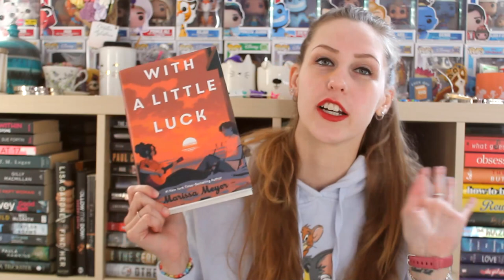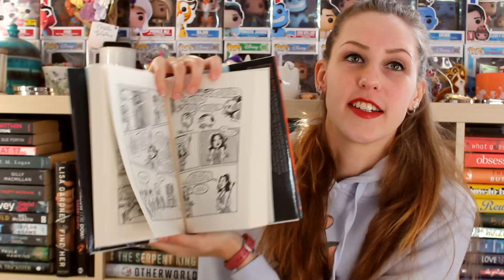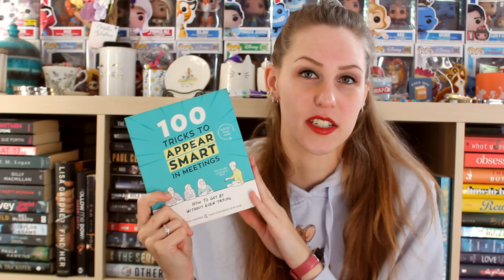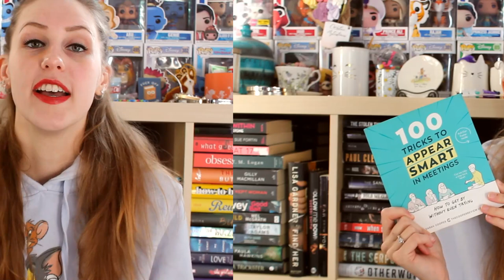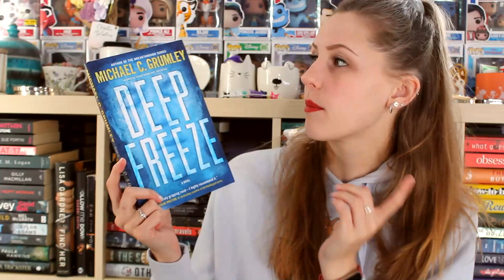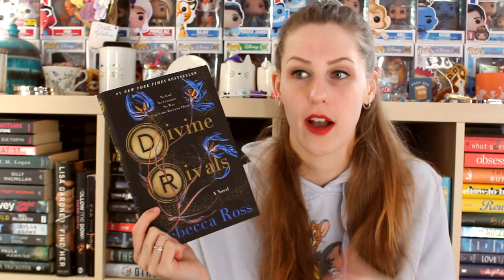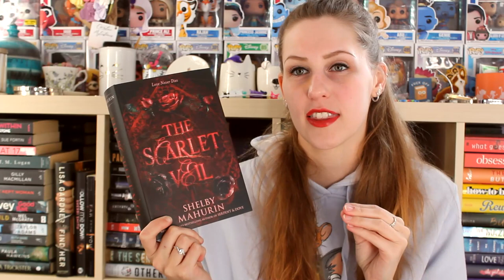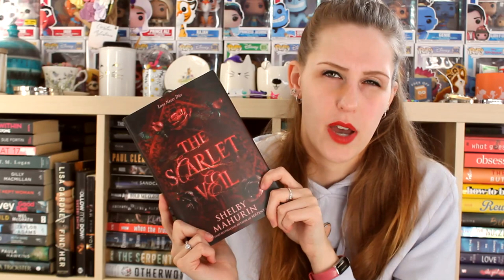A LUCKY LITTLE BOOK HAUL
Thank you so much to the lovely publishers who sent me these amazing books. Everyone go check out With a Little Luck by Marissa Meyer - OUT NOW!